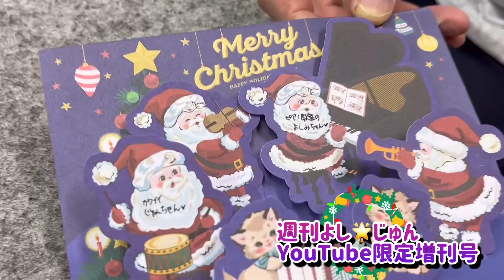【ラジオ】週刊よし🌟じゅん増刊号 一年間ご覧いただきありがとうございました😊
四国放送ラジオ で毎週日曜日16時30分から絶賛放送中の「週刊よし🌟じゅん」。YouTube限定の増刊号を不定期に配信します。